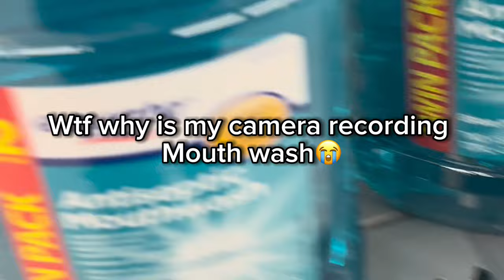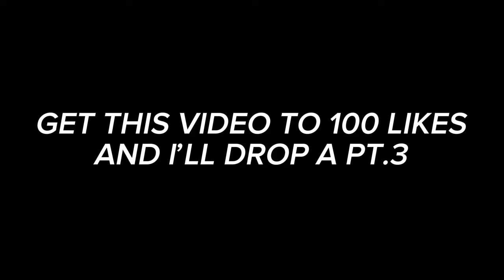We got kicked out of Walmart !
WELCOME BACK SAUCYY GANG🤟🏽

N SUPPORT❤️❤️